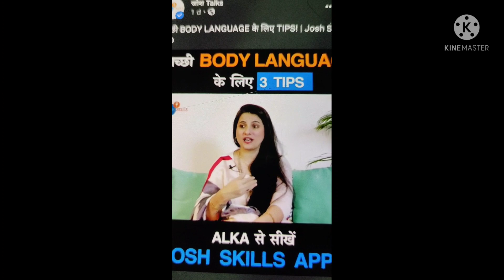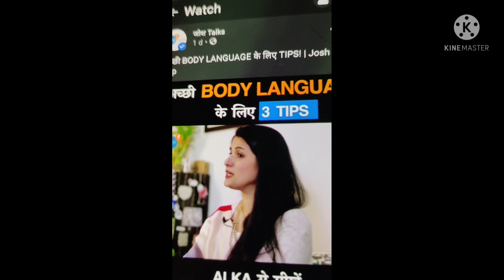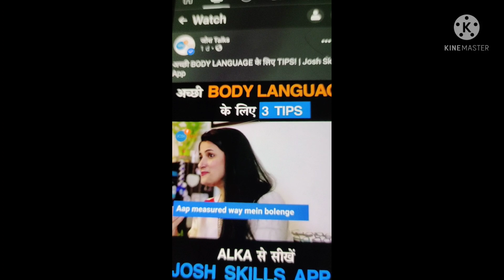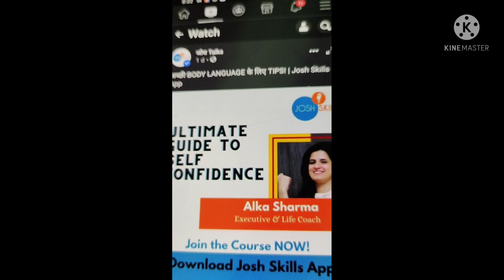mujhe slow aur kam bolne wale aaj apna jawab sun le..